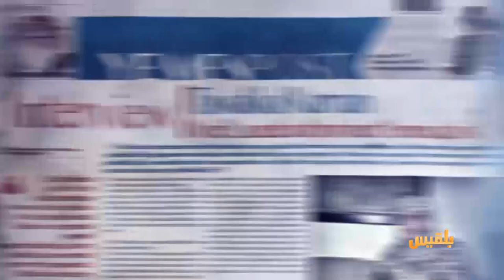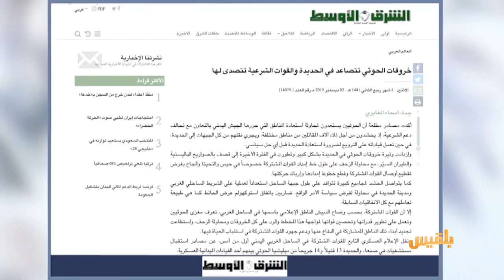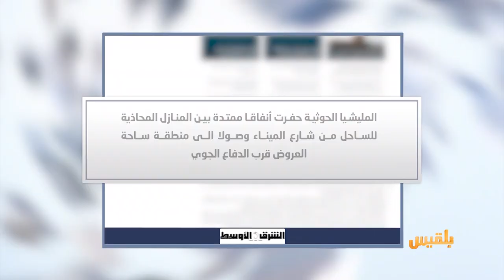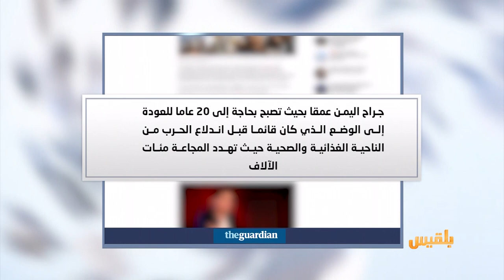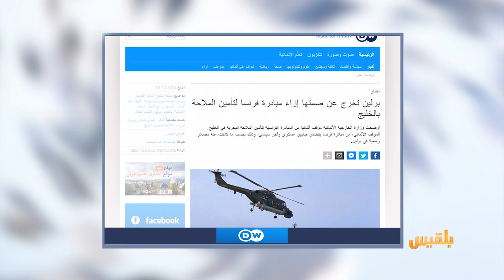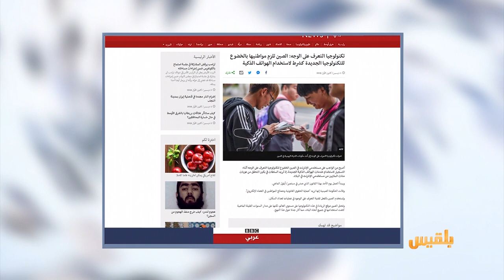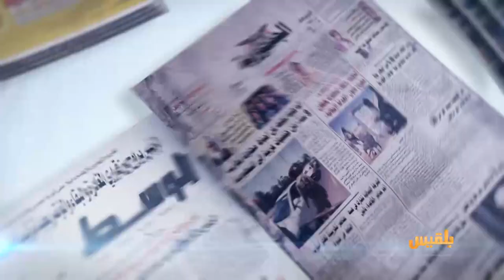كشك الصحافة | 2 - 12 - 2019 | تقديم : سالم باحمران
المشاهد نت
من المواقع المحلية
المرضى بانتظار أول رحلة عبر مطار صنعاء
الجارديان
صحيفة بريطانية تقول
اليمنيون بحاجة إلى عشرين عاما للعودة إلى ما قبل الحرب
d w
موقع ألماني
برلين تخرج عن صمتها إزاء مبادرة فرنسا لتأمين الملاحة بالخليج